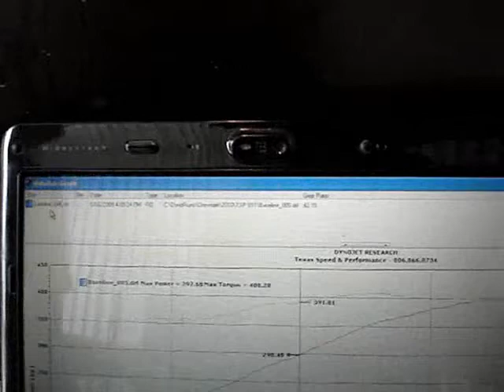2010 Camaro SS Dyno Results: Aftermarket Parts - TSP 1 7/8" Headers & TSP Rumbler 5 Catback Exhaust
Texas Speed & Performance

As most have probably seen, our 390-mile SS baselined at 372 RWHP and 372 RWTQ. FYI, the car is a six-speed manual. With the addition of our prototype TSP 1 7/8" long tube headers, off-road connection pipes, and cat-back exhaust, the car gained 26 RWHP and 35 RWTQ to net 398 RWHP and 407 RWTQ! Again, these are untuned numbers. Achieving 400+ RWHP with stock induction will be a walk in the park once it's tuned. We are very pleased with the results. The headers feature 1 7/8" primary tubes with 3" collectors, and the headers will be ceramic-coated inside and out! Our TSP Rumbler 5 cat-back exhaust system will use your choice of two OR four Dynomax bullet mufflers! The system being tested on our car uses the four mufflers, and it has a great sound to it, as you can hear in the video below! Our Rumbler 5 cat-back exhaust system will be a direct bolt-on system just behind the factory cats for those wanting to retain the stock exhaust manifolds and catalytic converters. The great part is that you can start with our Rumbler 5 cat-back exhaust system, and if you decide to add our TSP long tube headers down the road, with or without cats, it will all bolt up!  No cutting or welding will be required!

These are preliminary results, and we will complete our results once we can monitor what the PCM is doing. We will also complete our testing of our TSP induction system for the 5th gen once tuning is available. FYI, we will have dyno numbers in a few days testing our Rumbler 5 cat-back exhaust as the only mod, for those interested. Not only will you be able to gain some nice power from the additional flow, but you'll also shed quite a bit of weight! The factory exhaust system is NOT light, particularly the trash cans GM calls mufflers. All said and done, I think it will be very feasible for new Camaro owners to legitimately make 420+ RWHP with bolt-on modifications! We have a few other bolt-on mods in the works that we should be done testing shortly. Give it some time, and you're going to see 500+ RWHP N/A '10 Camaros roaming the streets with heads/cam packages and bolt-on mods! Our new SuperFlow 902 engine dyno will be installed next week, and then we will begin our extensive LS3 and L99 VVT testing. All TSP products will be test-proven, both on our engine and chassis dynos. We will offer proven packages with real-world results for everyone to see. Our second '10 Camaro SS will hopefully be delivered in a month or less, so we will be able to test on multiple cars to guage consistency between vehicles. It will also give us another platform to try other mods! We are dedicated to providing the best parts and packages available with proven results.